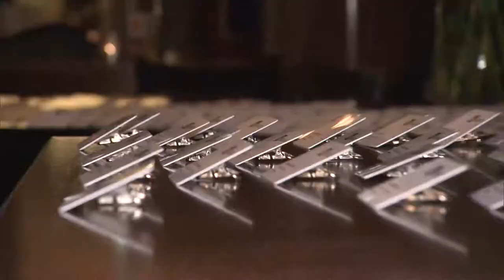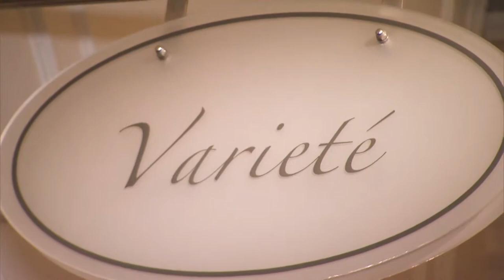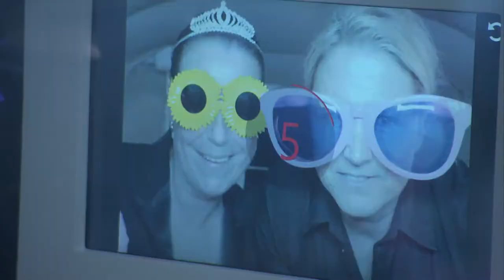TOP MAGAZIN GALA 2018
,,TOP MAGAZIN GALA 2018 IM GOP BAD OEYNHAUSEN,,